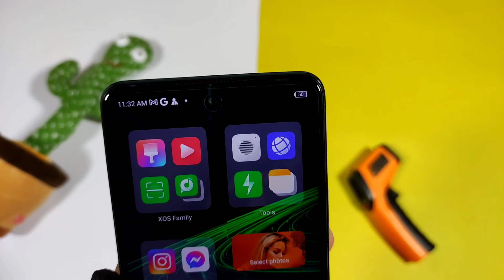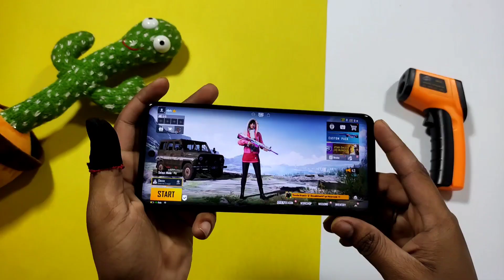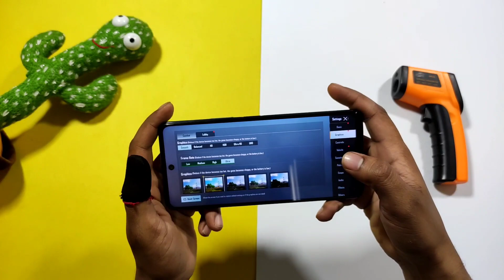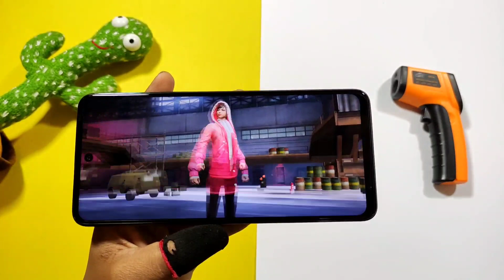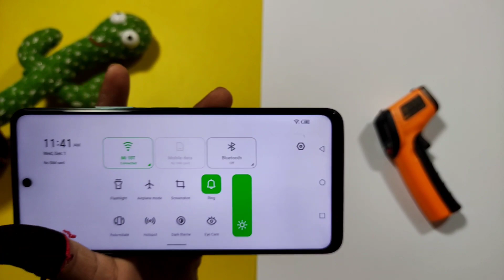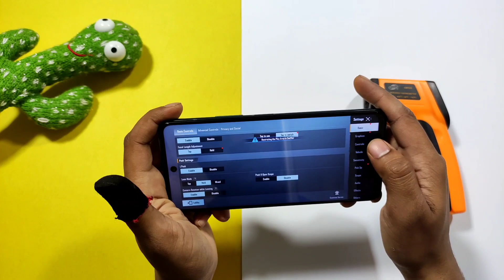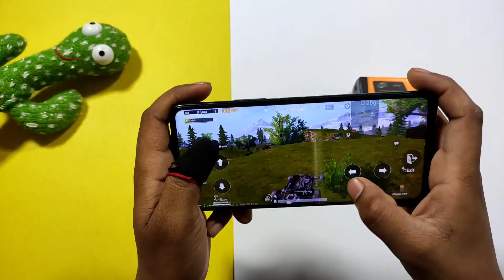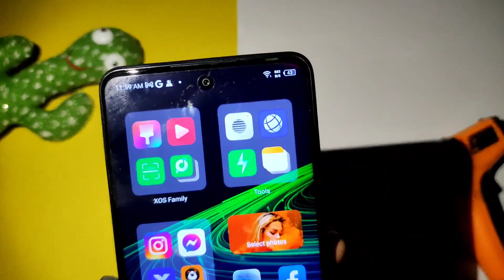Ifiinix Note 11pro Pubg Test | Note 11pro heating,battery drain test | Gyro,Graphics complete test